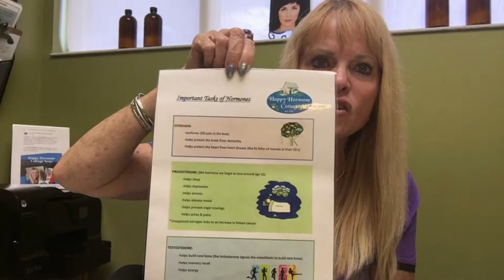Hot Flash with Lyn - Hormones Decline With Age